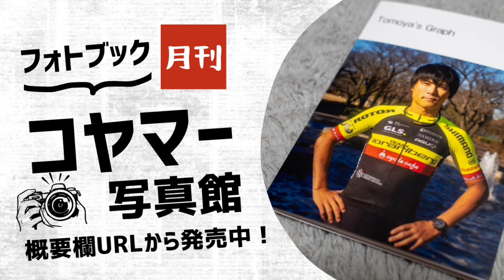レース前2時間/レースバイク洗車【Vlog218】ロードバイク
風邪から何とか復活

本日はレース前の2時間withオーナー御一行

帰宅後はランチを作って食べて、レースバイクを洗車してみました。

明日はレースです！

【購読リンク】